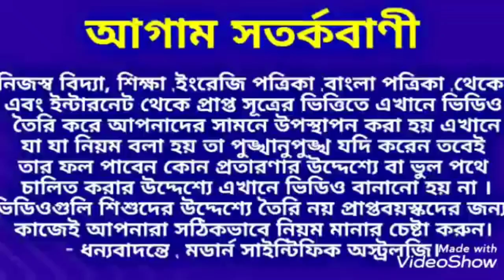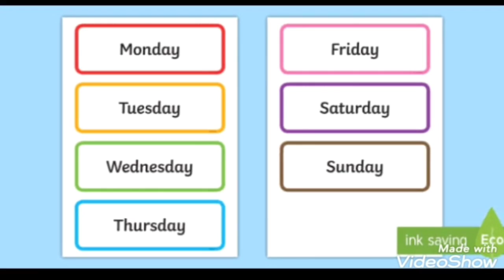যে কোন কাজে সফলতা পেতে এই নিয়ম অবশ্যই মানুন । SuccessTips.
যে কোন কাজে সফলতা পেতে এই নিয়ম অবশ্যই মানুন ধন্যবাদ।